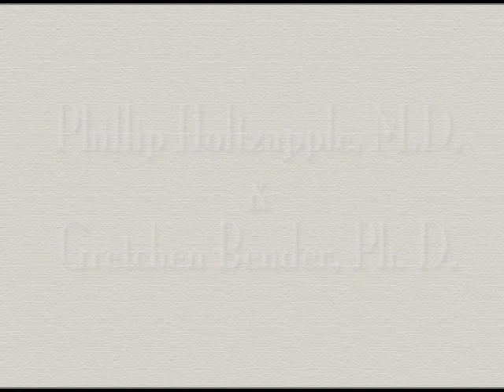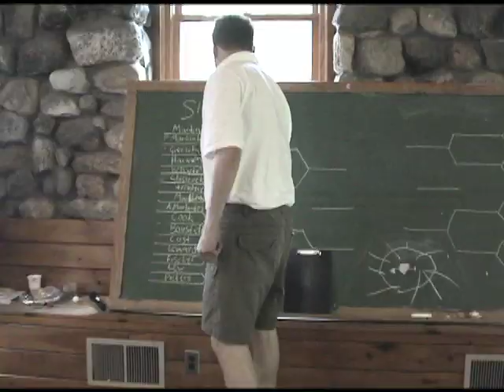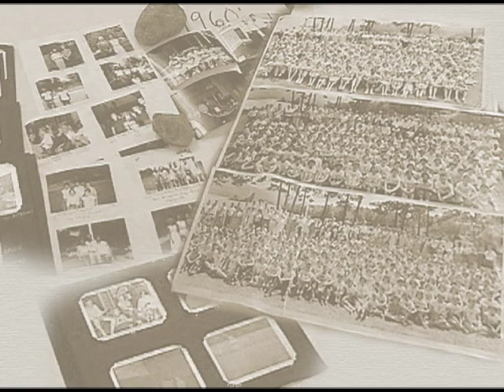EMPossible Dream Reunion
This is the recap video of the first EMPossible Dream Reunion held in 2002.  If you enjoyed reliving the memories watching this video brings back, please consider making a donation to the EMP's Fellowship in honor of Ted Schuster and Joe Halm.  You can also donate to Silver Bay in their memory by going or on the Silver Bay YMCA Facebook